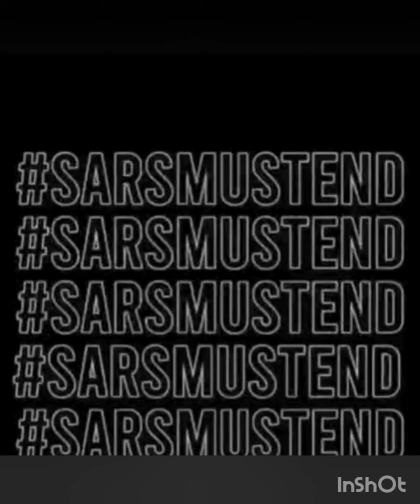Sounds of EndSARS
As the EndSARS matter still continue, dis na some sounds from the street of naija... Femi and Maazi con talk some things wey dem don learn from the past days of protest.

Voices wey dey dis Episode...
Aisha Yusuf
Pete Agidigbi

we go like to hear from una, how una see di matter wey dey ground?

Facebook: How Una See Am Podcast
YouTube: How Una See Am Podcast

Una fit also call our number and leave comment for voicemail, or use dis add us to WhatsApp and send voice-note. We wan hear from una.